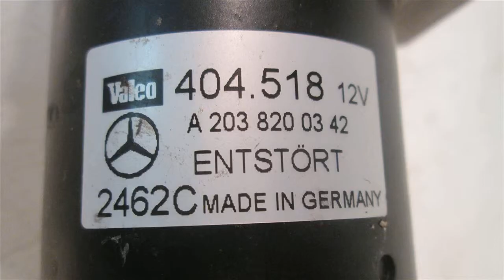2003 Mercedes C230 Front windshield arms WIPER MOTOR - mbiparts.com Used OEM Mercedes Parts -... OEM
2003 Mercedes C230 Front windshield arms WIPER MOTOR - mbiparts.com OEM
You can buy the product featured in this video by clicking: